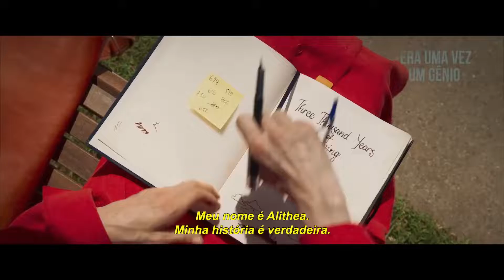Era Uma Vez Um Gênio - Trailer Legendado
English version bellow.
Sinopse: Em Era Uma Vez Um Gênio, enquanto participava de uma conferência em Istambul, a Dra. Alithea Binnie encontra um "djinn" , o que no ocidente, é comumente denominado como “Gênio". A criatura lhe oferece três desejos em troca de sua liberdade, e isso apresenta dois problemas: primeiro, ela duvida que ele seja real, e segundo, por ser uma estudiosa de histórias e mitologia, ela conhece todas as histórias de advertência sobre desejos que deram errado. O djinn defende seu caso contando histórias fantásticas de seu passado e, eventualmente, ela é seduzida e faz um desejo que surpreende os dois, o que leva a consequências que nenhum dos dois esperava.

Elenco: Tilda Swinton, Idris Elba, Ece Yüksel

Produção e Distribuição: Paris Filmes.

English version.
Synopsis: In Once Upon a Time a Genius, while attending a conference in Istanbul, Dr. Alithea Binnie encounters a "djinn" which, in the West, is commonly referred to as a "Genie. The creature offers her three wishes in exchange for her freedom, and this presents two problems: first, she doubts he is real, and second, being a scholar of stories and mythology, she knows all the cautionary tales about wishes gone wrong. The djinn pleads his case by telling fantastic stories from his past, and eventually she is seduced and makes a wish that surprises them both, which leads to consequences neither of them expected.

Cast: Tilda Swinton, Idris Elba, Ece Yüksel

Production and Distribution: Paris Filmes.